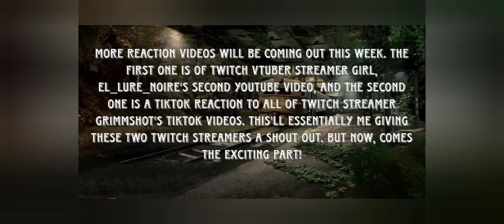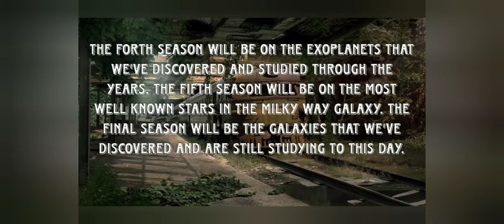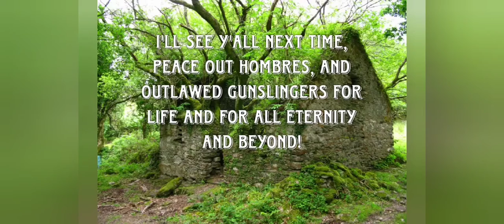Big Channel Update 2020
Updates on new videos of which are coming out very soon, so get hyped!